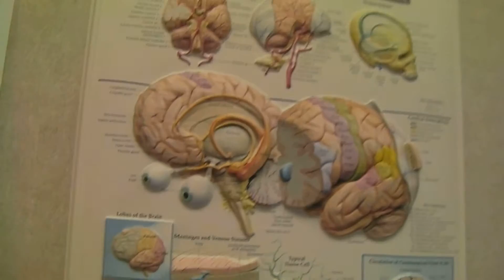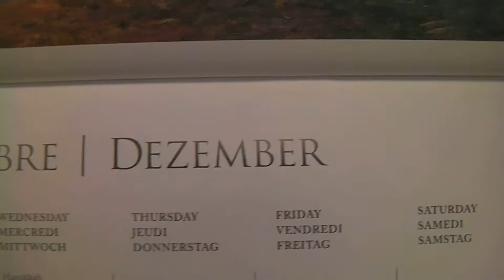Neurology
I farted before the dr came in to the room